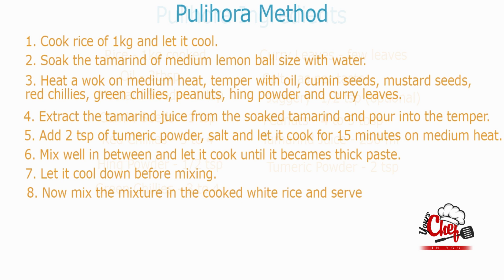1 KG Chintapandu Pulihora / చింతపండు పులిహోర |Tamarind Rice Recipe/Pulihora in Telugu - Andhra Style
Learn how to make pulihora or tamarind rice or chintapandu pulihora in less than 5 minutes!!!

Chintapandu Pulihora | చింతపండు పులిహోర | How to make pulihora | Andhra Style pulihora | Pulihora Prasadam | tamarind rice | Chintapandu Pulihora in Telugu

Simple and Delicious pulihora of 1 kg. Chintapandu pulihora recipe step by step explained in detail, find it below for the ingredients & method to follow.

For all festival and special occasions in south India, this recipe is a must at every house. Very easy to cook and kids love it a lot. Even we can have it like a evening snack.

Tamarind / Chintapandu Pulihora Recipe Ingredients:

Rice - 1kg cooked
Oil - 3tbsp
Hing Powder - 1/2 tsp
Green Chillies - 3 to 4
Curry Leaves - few leaves
Salt - as per taste
Jaggery -1/2 tsp (optional)
Peanuts - 4 to 5 tbsp
Tamarind Juice / chintapandu pulusu  - 250 ml
Tumeric Powder - 2 tsp

How to make Pulihora with tamarind / Chintapandu at Home:

1. Cook rice of 1 kg and let it cool.
2. Soak the tamarind of medium lemon ball size with water.
3. Heat a wok on medium heat, temper with oil, cumin seeds,
    mustard seeds, red chilies, green chillies, peanuts, hing powder
     and curry leaves.
4. Extract the tamarind juice from the soaked tamarind and pour
    into the temper.
5. Add 2 tsp of turmeric powder, salt and let it cook for 15 minutes
    on medium heat.
6. Mix well in between and let it cook until it became thick paste.
7. Let it cool down before mixing.
8. Now mix the mixture in the cooked white rice and serve

Try making pulihora at your home by following or watching our Yourschef video. Please share your experience in the comment section.

chintapandu pulihora
pulihora recipe
pulihora
pulihora rice
pulihora in telugu
chintapandu pulihora in telugu
pulihora recipe in telugu
andhra pulihora
chintapandu pulihora recipe
pulihora ingredients
'pulihora pulusu
tamarind rice in telugu
pulihora preparation
puliyogare recipe andhra style
tamarind rice andhra style
pulihora recipe telugu
tamarind pulihora recipe